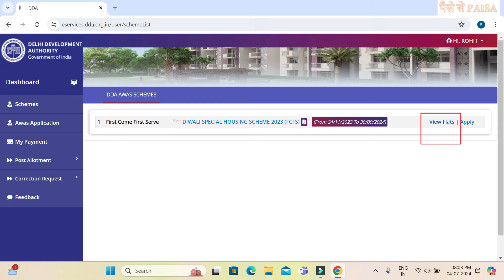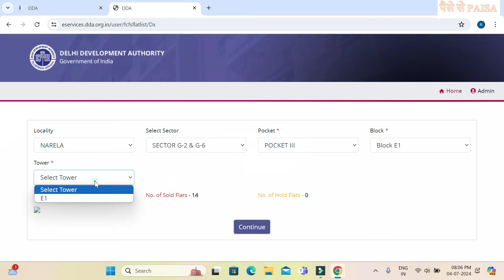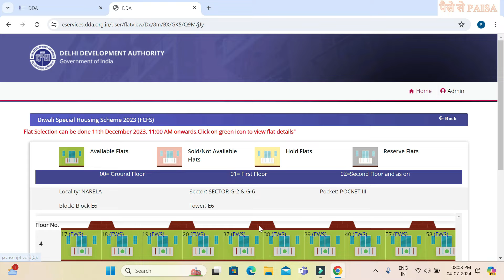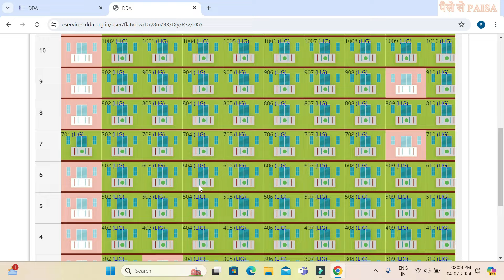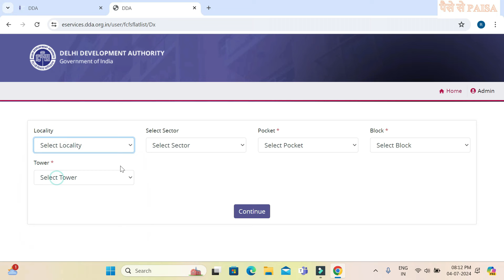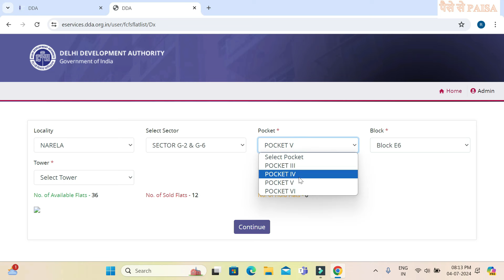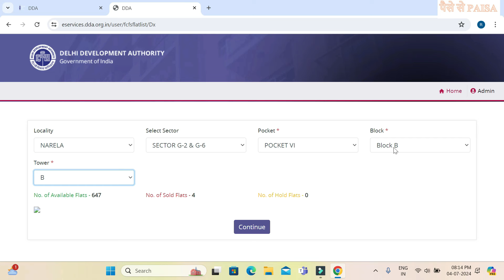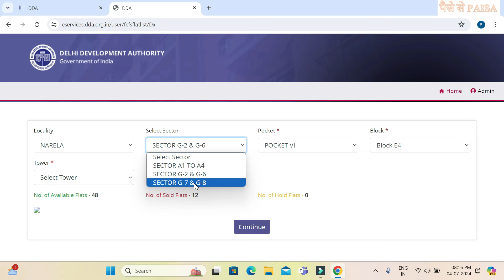Narela sector G-2 & G-6 EWS and LIG flats status🔥 I EWS flats Narela I Unsold flats in Narela I DDA🔥